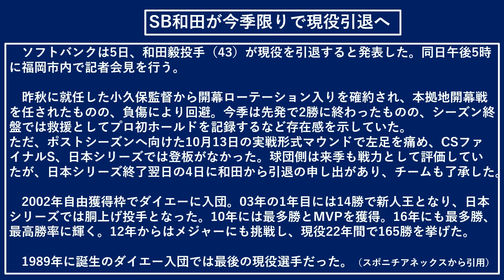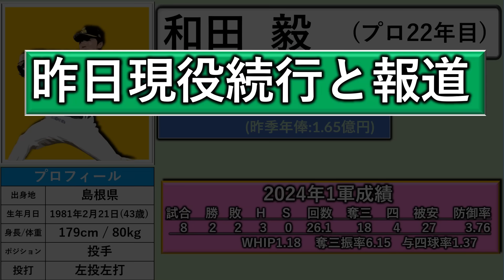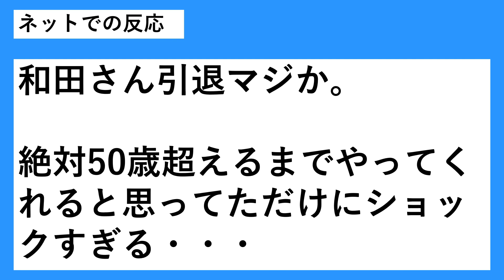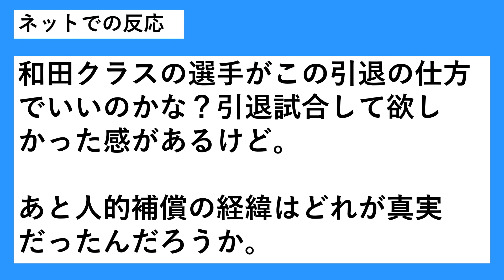【さ、流石に急すぎる...】ソフトバンク『和田毅』が現役引退へ！日米通算１６５勝の４３歳レジェンド左腕は昨日まで来季現役続行と報道も、一転現役を退くという事態となりいったい何があった...！？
【記事引用先】

再生リスト